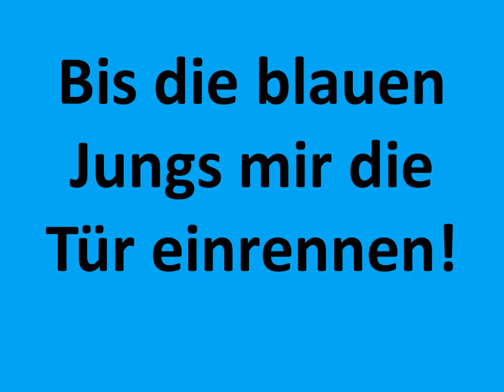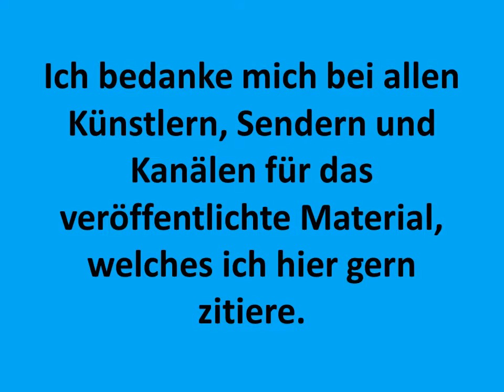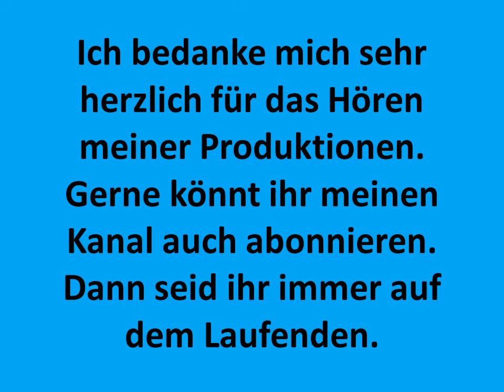Carsten Todt The Queen is not amused Verrückt Eisbrecher